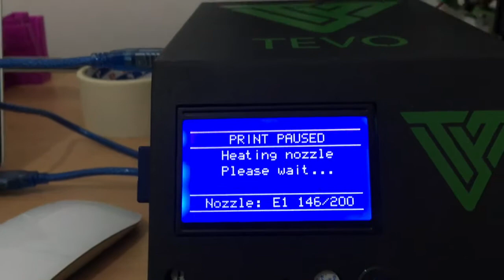3D Printer Filament Sensor - Resume Print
This is how to load the filament and resume, after the filament sensor paused the print.